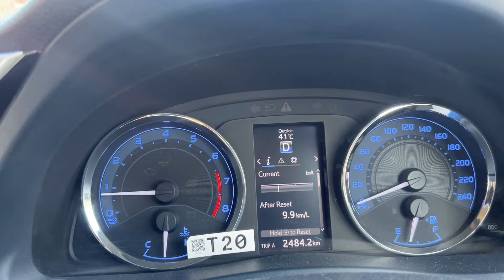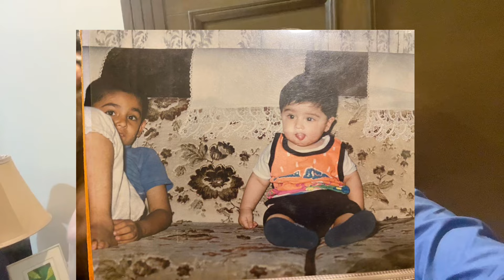Daily life of a single mother| Khala ka Pyar | Daily Vlog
🌟Kiss-kiss, bye-bye 💋 BE My FRIEND ON SOCIAL NETWORKS facebook facebook Instagram